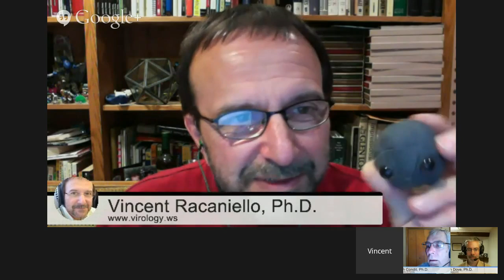TWiV 313: With viruses like these, who needs enemas?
Vincent, Alan, and Rich discuss how norovirus, an enteric virus, can replace the functions of the gut microbiome.